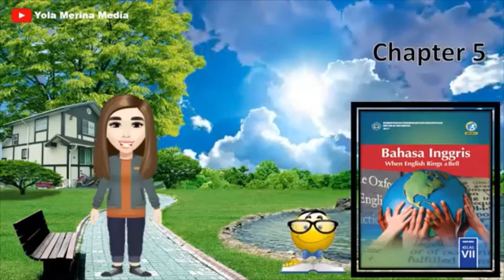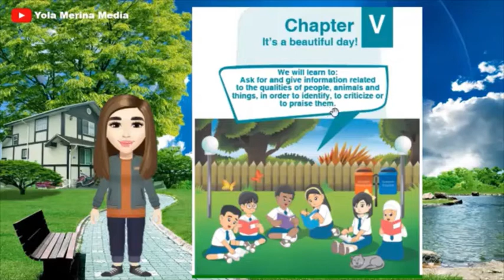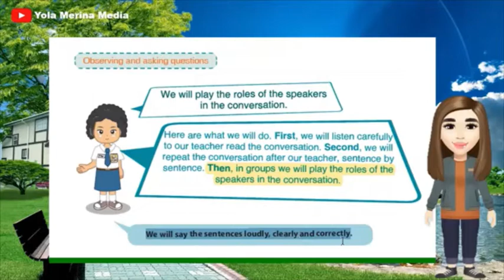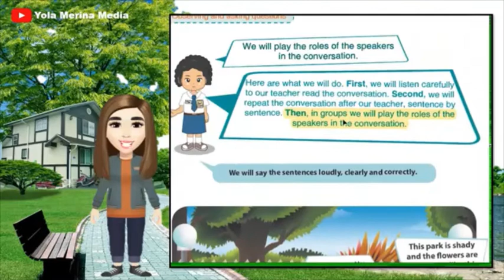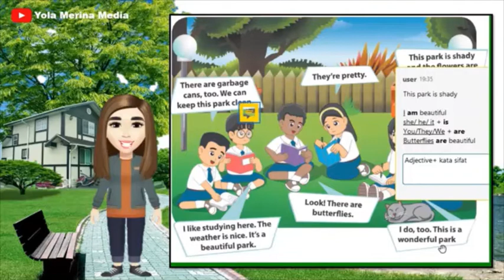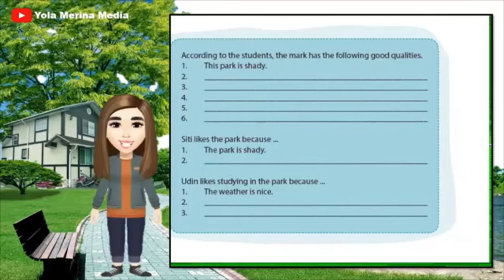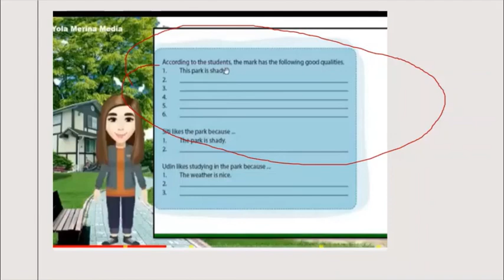B. Inggris Kls 7 Chapter 5